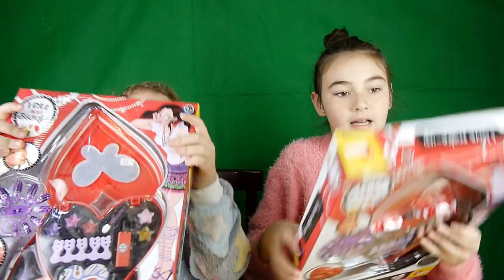Trucco Challenge ( makeup challenge kids ) by Marghe Giulia Kawaii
Trucco Challenge ( makeup challenge kids )| Marghe Giulia Kawaii